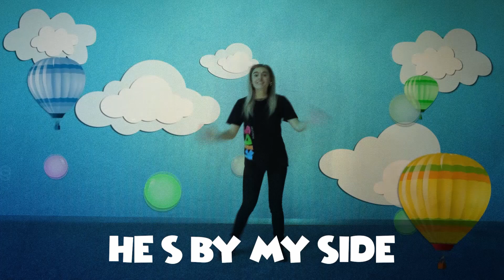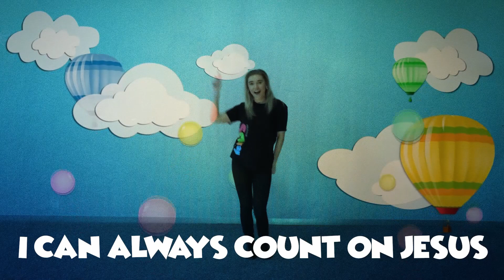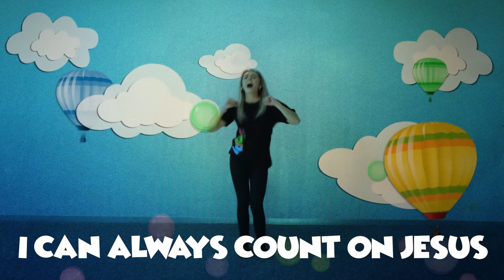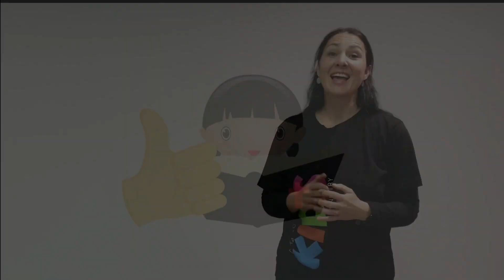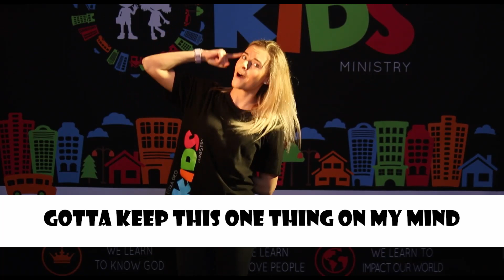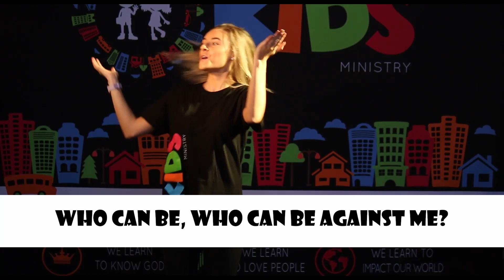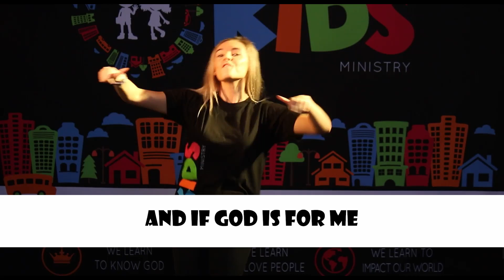Tim in Training - Week 2 Younger Kids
JOIN US ONSITE THIS SUNDAY!

This video lesson has been created by Doxa Deo KIDS to empower our partners, parents and leaders to be able to present a lesson at home as a family, a home cell or at church.

This video includes a memory verse with actions and an interactive presentation with pauses. We have also included storyteller Bible Story and some fun activities!

Please download the resource document for a checklist for all activities and all links or download them separately. A parent guide with facilitation questions and fun activities can be downloaded at the description below and used by parents during the week.

Have you invited Jesus into your life? If not, we would like to invite you to do so right now. Click on this link for a prayer you can pray. Prayer for Salvation

· A resource document of each lesson, with checklist and link to everything needed

*Credits:*

Songs: * Count on Jesus by LifeKids –Moves by Doxa Deo Kids

* God is for me by LifeTree Kids –Moves by Doxa Deo Kids